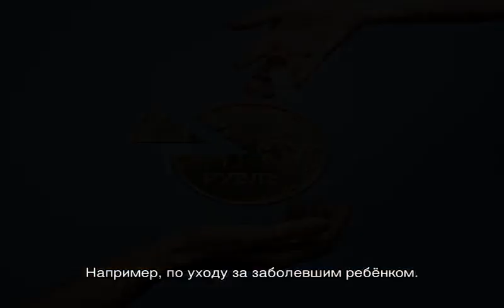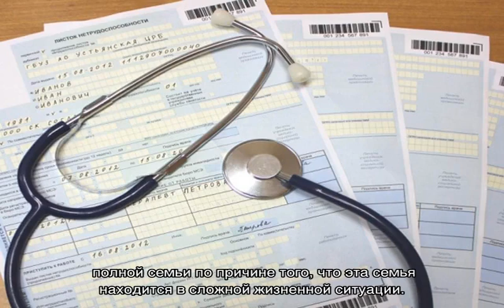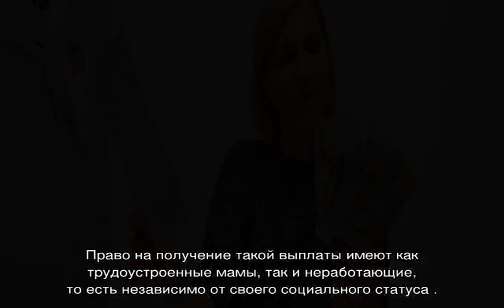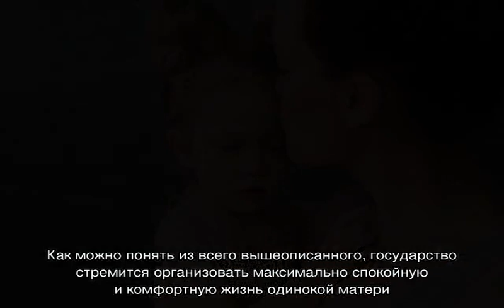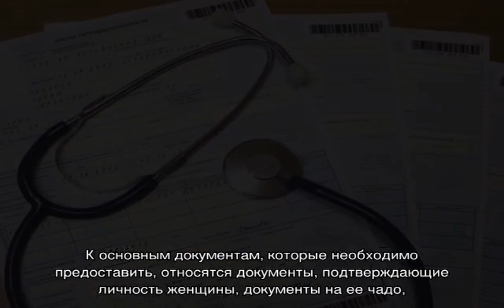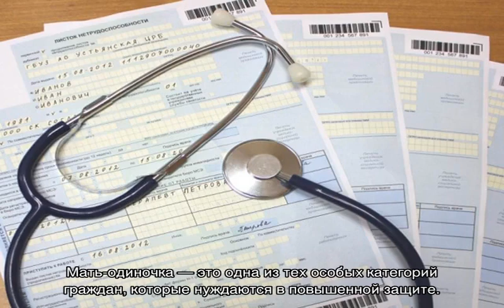Льготы матерям-одиночкам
Льготы матерям-одиночкам — права по Трудовому кодексу в России. Сколько получают выплат на первого ребенка. Пособия и материальная помощь за последующих детей. Трудовые права и гарантии для одинокой матери. Социальные льготы.